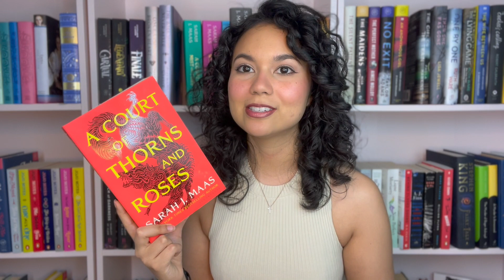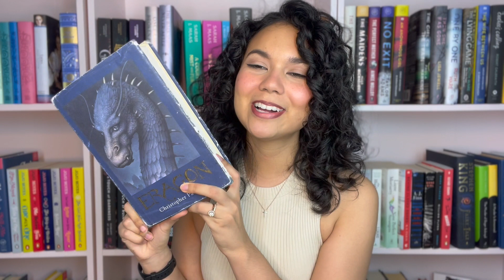10+ ULTIMATE Audiobooks to Make Your Workout Fly By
Are you tired of the same old workout routine? Do you find yourself struggling to stay motivated during your exercise sessions? Look no further! In this video, we've compiled the ultimate list of audiobooks that will make your workout fly by. From fantasy to thrilling novels, I've got something for everyone.

This selection of audiobooks will keep you engaged, energized, and focused throughout your entire workout. So grab your earbuds, hit play, and let's get moving!

The Bridge Kingdom
Eragon
Agatha Christie
The family upstairs
The Last Time I Lied
The Maid
Dracula

Amazon Shop